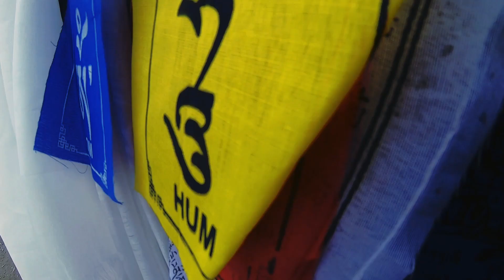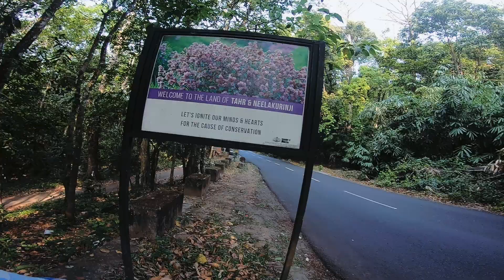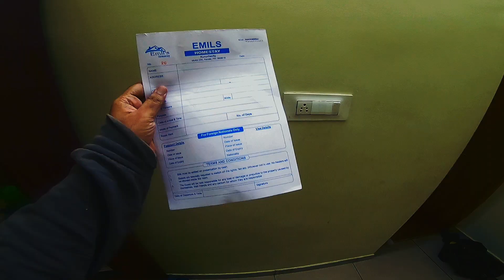Kayaking in Inchathotty |and the longest suspension bridge in Kerala| vlog 52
Inchathotty is a village located near Neriamangalam, Thattekad and Kothamangalam in Ernakulam District in Kerala, India. It is famous for its hanging bridge (suspension bridge) which is considered as the longest suspension bridge in Kerala, with a length of about 183 m and width of about 1.2 m (4 feet). The village is blessed with rich flora and fauna.

This village is located at a distance of about 10 km from Thattekkad Bird Sanctuary and 60 km from the world-famous Munnar hill station. The famous Bhoothathankettu dam and park can also be conveniently accessed at about 11 km distance.

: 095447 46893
 Periyar Water Sports, Inchathotty

FOLLOW ON :
NIKHIL VASUDEV